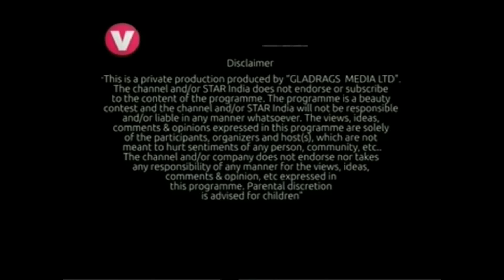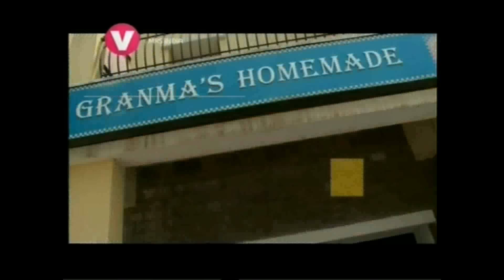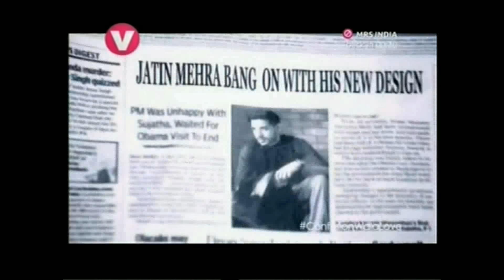HTC Gladrags Mrs India 2015 EPISODE 9 Channel V Special May EPISODE 9 2015 no add